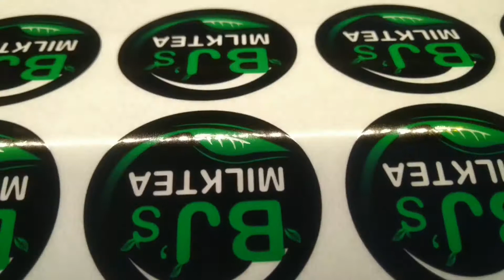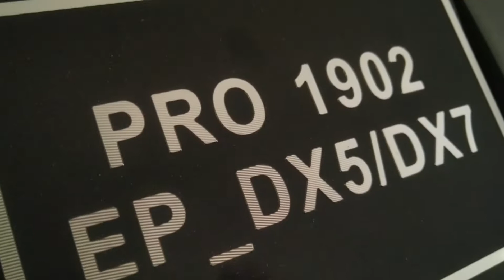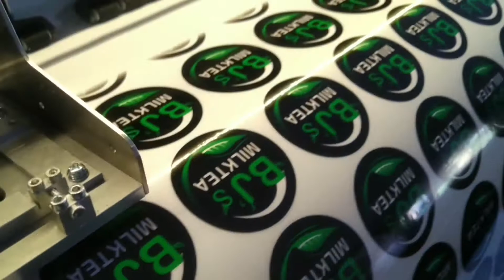Glitter Pro 1901 DX5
*dx5
*single or dual head